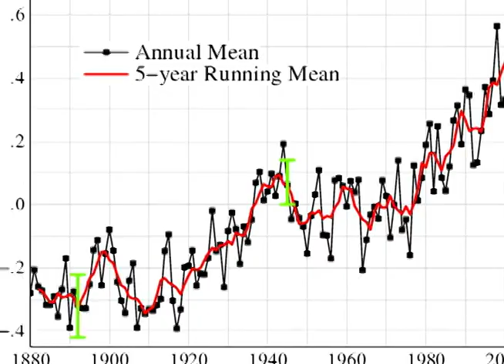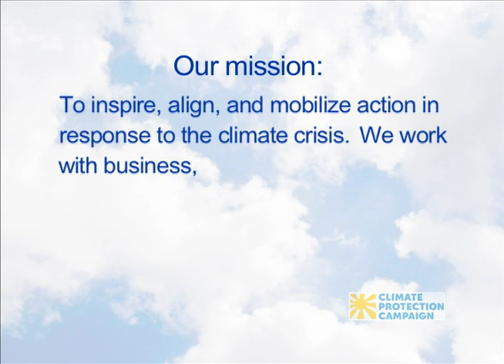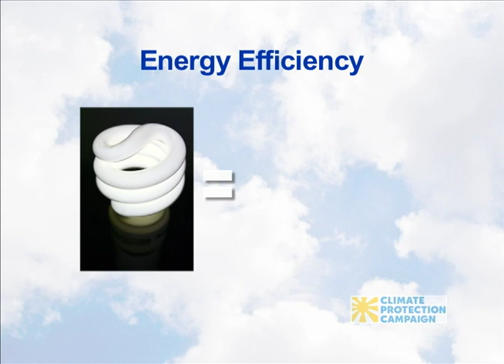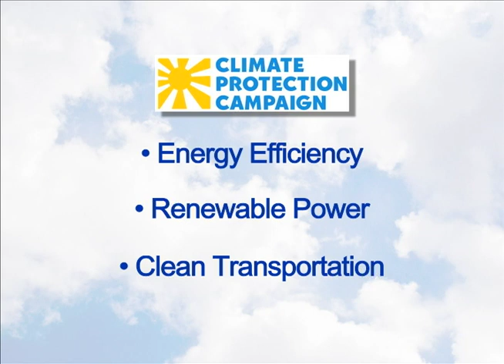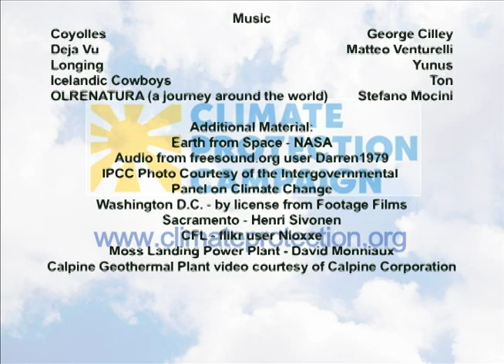An Introduction to the Climate Protection Campaign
Climate change is here. Solutions exist, and the Climate Protection Campaign is developing them. Ann Hancock, Executive Director, and Lawrence Jaffe, President of the Board, present the work of the Climate Protection Campaign, based in Sonoma County, to create powerful solutions that communities around the world can use.

The mission of the Climate Protection Campaign is to inspire, align, and mobilize action in response to the climate crisis. We partner with business, government, youth and the broader community to advance practical, science-based solutions for significant greenhouse gas emission reductions.